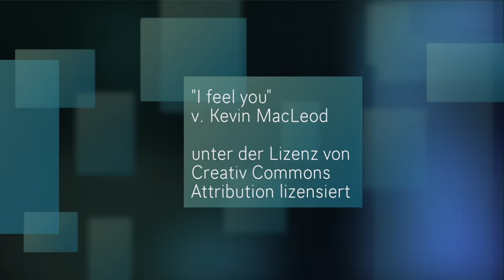Forcella Ielma (Friaul) mit dem Motorrad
Fahrt mit dem Motorrad (CCM GP 450 Adventure) auf die Forcella Ielma (1.862 m) im italienischen Friaul. Mehr über die Tour Mitte November 2015
MUSIK: YouTube Audiothek. "I feel you" v. Kevin McLeod (unter der Lizenz von Creativ Commons Attribution lizensiert)